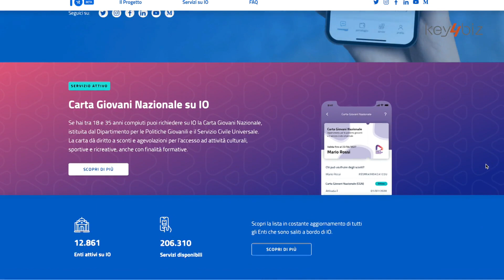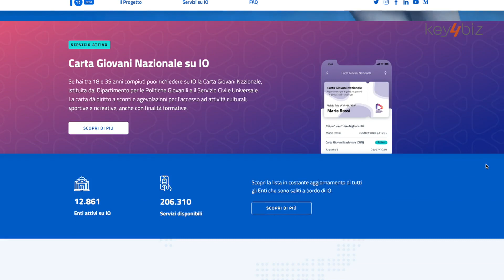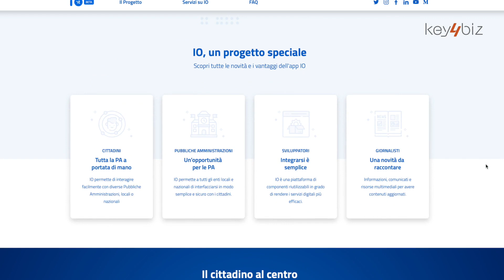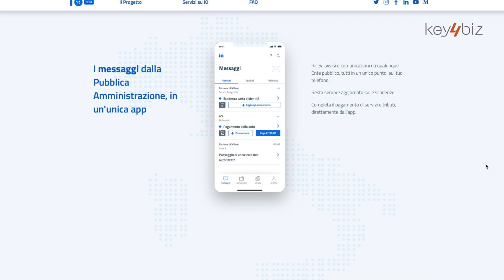M. Fatarella (PagoPA): "Entro 2023 primo use case con IT Wallet su app IO"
Intervista a Maurizio Fatarella, Direttore Generale PagoPA spa, a margine del convegno presso la Camera dei Deputati dal titolo: "Verso l'identità digitale europea", organizzato dall'associazione cittadinanza digitale.